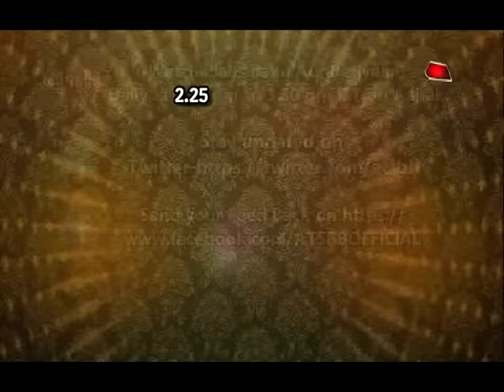How actress Pooja Banerjee got married to Sandeep Sejwal.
TV actress Pooja Banerjee got married to Sportsman Sandeep Sejwal ..'Saas Bahu Aur Betiyaan' brings moments of their wedding from New Delhi ..For all the buzz of TV actors and their lives stay tuned with 'Saas Bahu Aur Betiyaan' daily from 2.25 PM to 3.30 PM on Aajtak ..